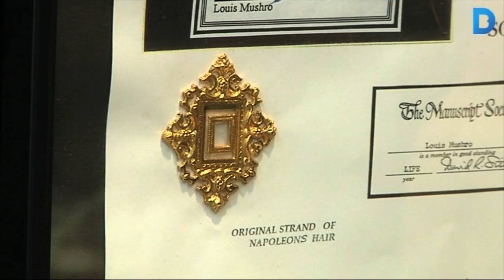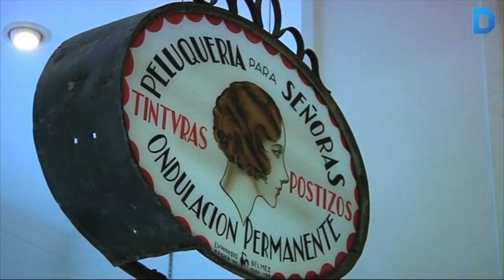Museu de la perruqueria de Rafel Pagès: un racó ple d’història i curiositats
A través dels més de 500 objectes exposats, es pot resseguir la història de la perruqueria des de l’antiguitat. Els pentinats són un indicador de l’evolució de les modes i de l’estètica. Hi ha estris de perruquer i també mobiliari o flocs de cabells com els de Lluís XVII i Maria Antonieta. Més informació